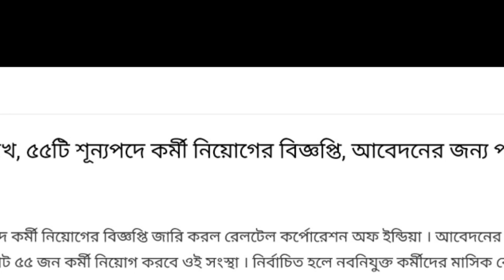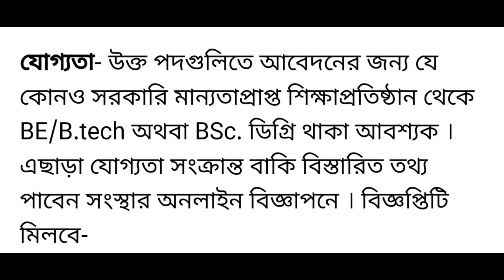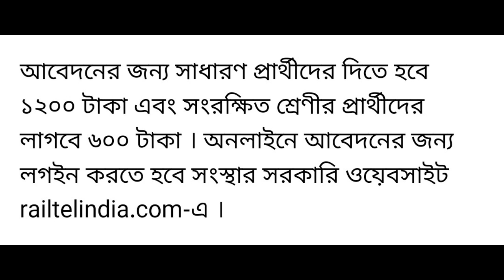মাসে ২ লাখ টাকা বেতনের চাকরি। ৫৫ টি শূন্যপদ